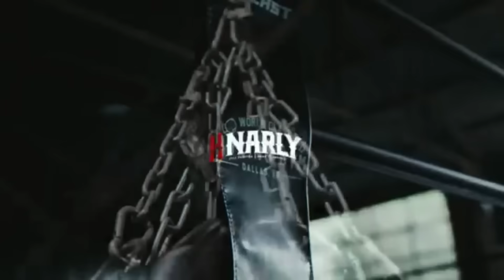Derrick James Reveals Errol Spence Problem In Crawford Fight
The world wants to know what was wrong with Errol Spence when he faced off against Terence Crawford. Now Errol Spence trainer Derrick James speaks on what was really wrong with Errol Spence if anything at all .